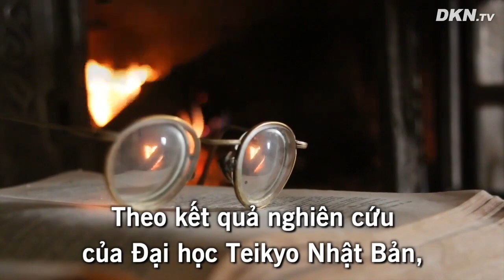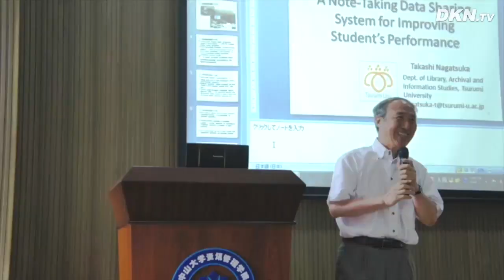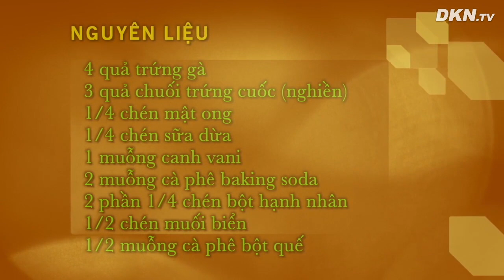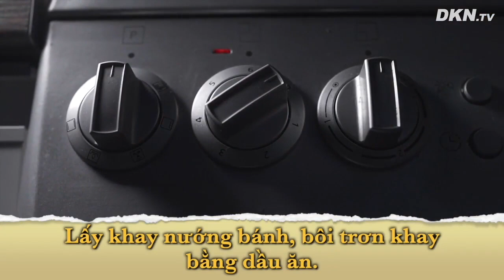Chuối trứng cuốc có khả năng giết chết TẾ BÀO UNG THƯ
Mọi người thường có thói quen chọn mua những quả chuối vàng, đẹp, nhẵn bóng và “bỏ qua” những quả có đốm đen hay còn gọi là chuối trứng cuốc, đã ngả màu mỗi khi đi chợ. Tuy nhiên, chính những quả này mới đạt được mức độ dinh dưỡng đầy đủ nhất và rất tốt cho cơ thể.